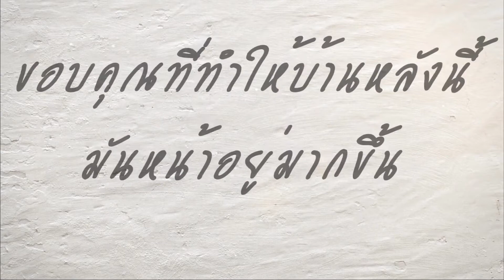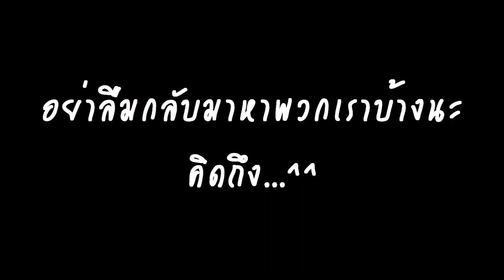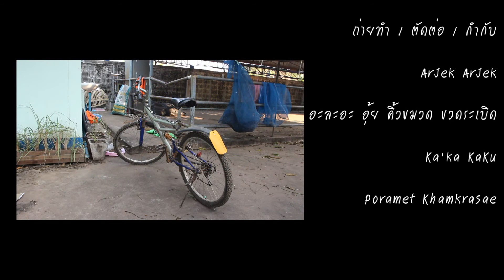ปัจฉิมนิเทศ ธนว. ปีการศึกษา 2557 v.1(Full)